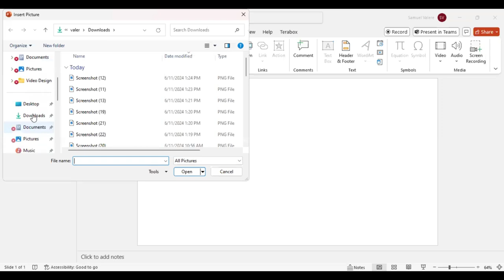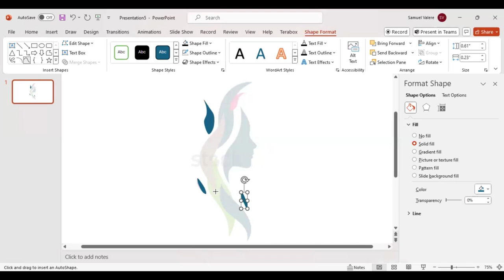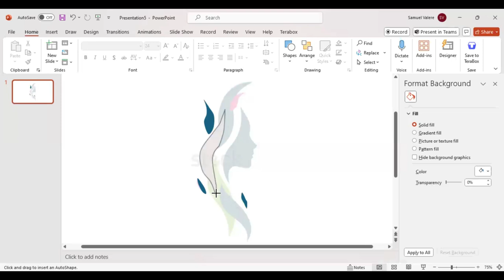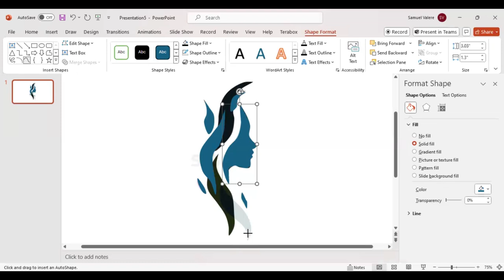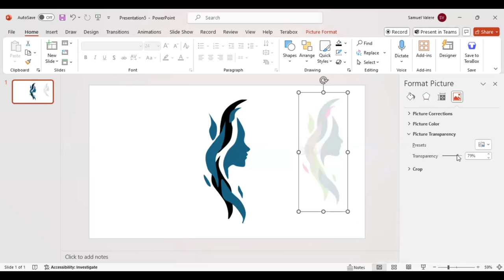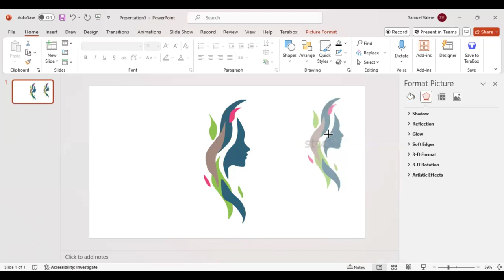Creative Design | How to Create Beautiful Design in PowerPoint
Who says you need to be a graphic designer to create jaw-dropping designs? With a little creativity and the right tools, you can unleash your inner artist and create mind-blowing visuals that will leave everyone in awe! Our goal in this tutorial is to show non-designers how to easily and effectively design anything they want in PowerPoint.